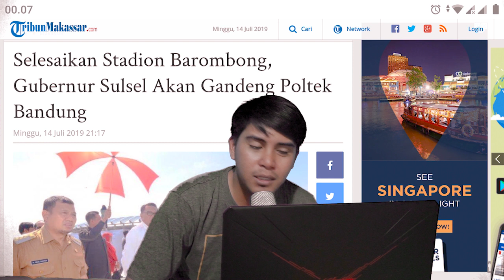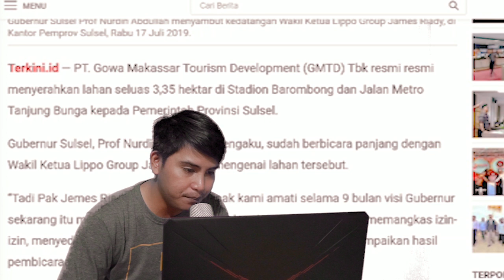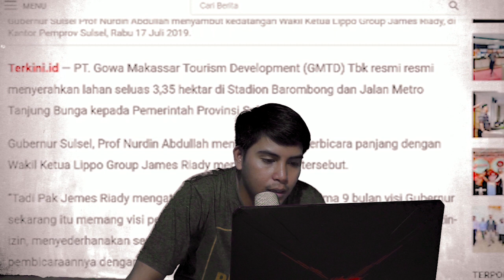Alas Hak Stadion Barombong Sudah Ada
GMTD sudah menyerahkan Alas Hak Lahan Stadion Barombong seluas 3 Ha. itu berarti dua temuan BPKP pasca audit beberapa waktu sudah gugur satu. Tersisa pemeriksaan audit fisik lagi, setelah itu Pemerintah Provinsi Sulawesi Selatan melanjutkan Mega proyek tersebut.